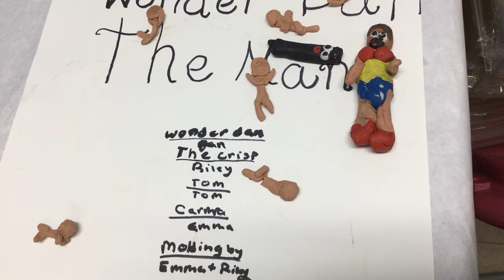Group 6's " Wonder Dan the Man"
This is from Ravens Run, a visual and performing arts camp located in New Hope, PA.

This camp is a unique experience for kids 6-16 who love art! With approximately 100 campers and 20 staff members, Ravens Run provides an intimate and enriching camp experience!